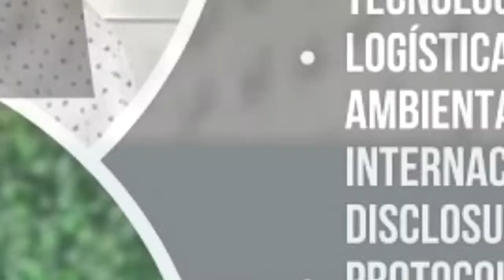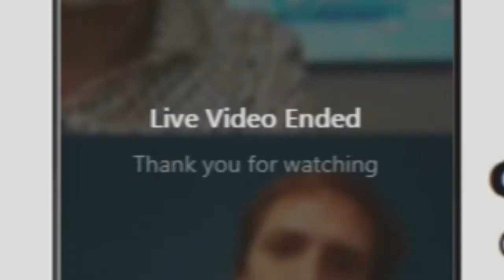Pablo Gago con Gabriel Pérez Gte. Desempeño Ambiental de Andreani en Futuro Sustentable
Pablo Gago con Gabriel Pérez
Gte. Desempeño Ambiental
Andreani en Futuro Sustentable